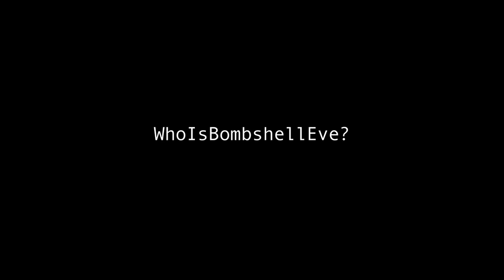Eve the Bombshell - "A Bombshell's Life" ft. Kisura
Starring - Eve The Bombshell Featuring Kisura